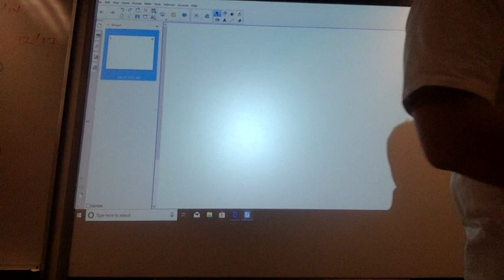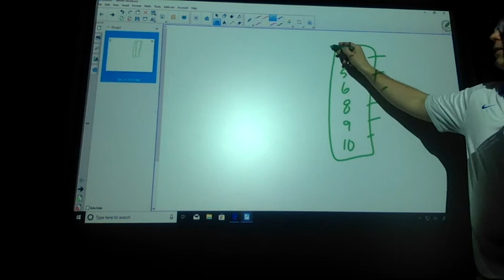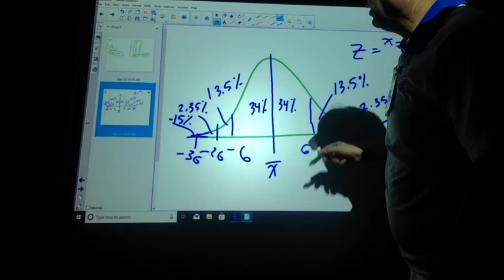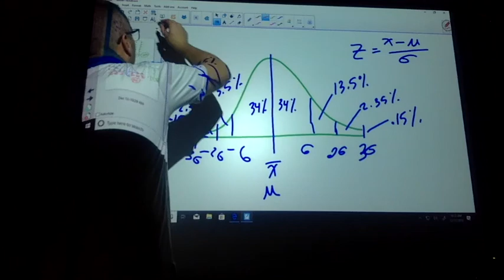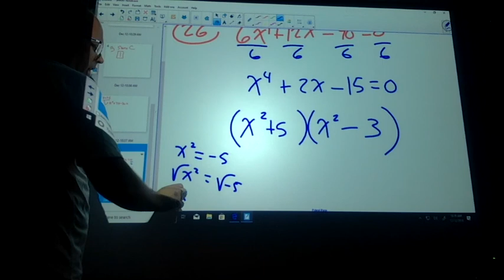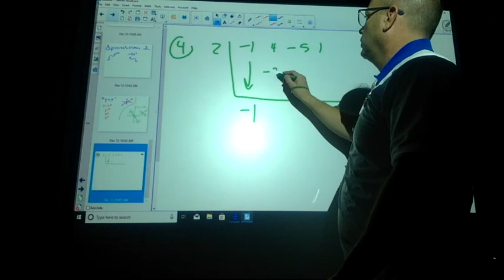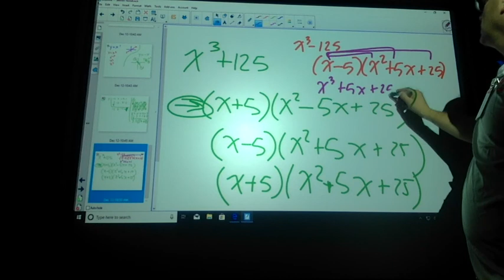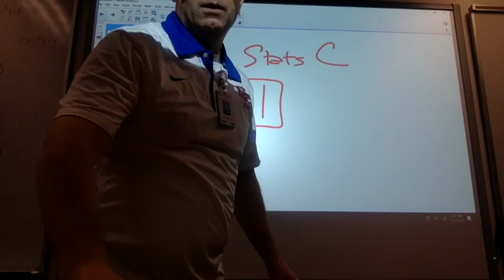ACC Algebra 2, December 12 2018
Some stats and some review